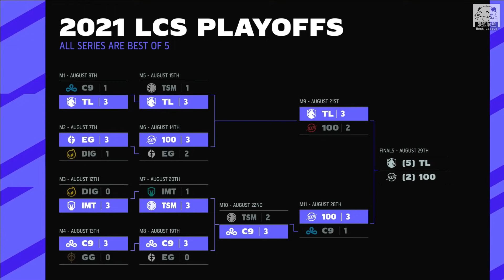100 VS C9 100T壓制視野掌控主動權！Perkz養老法王TP被秒0作用！Game 4 | 2021 LCS夏季季後賽精華 Highlights